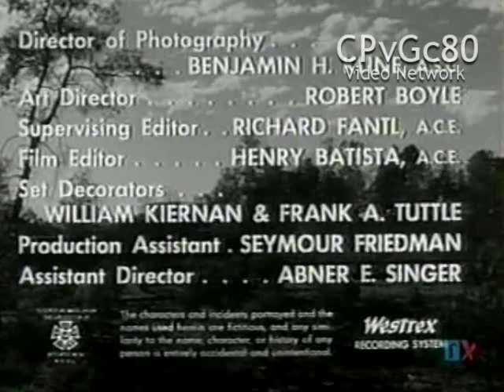Briskin Productions/LBS Communications/Columbia Pictures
From "Casey Jones"